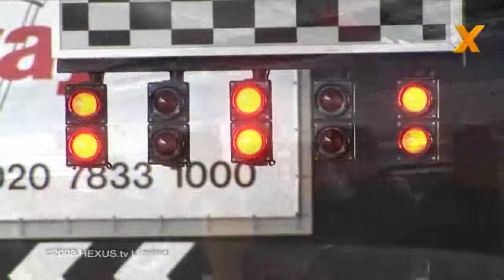HEXUS.tv :: The race is on...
At the Intel Karting day, the BMW Sauber F1 Team driver, Christian Klien, dominates the track and elsewhere old rivalries come to the surface...